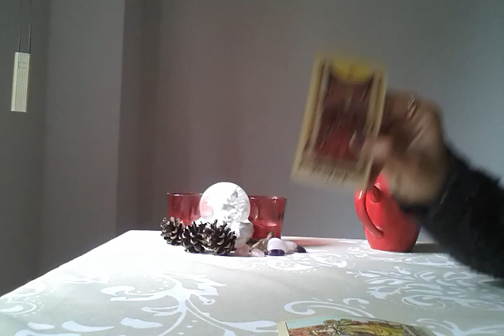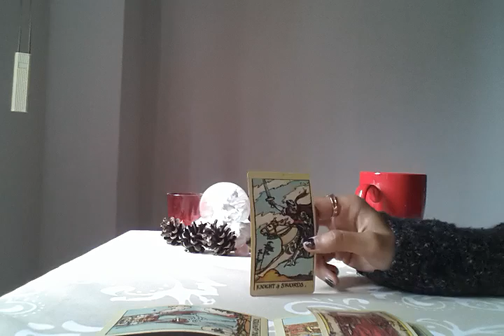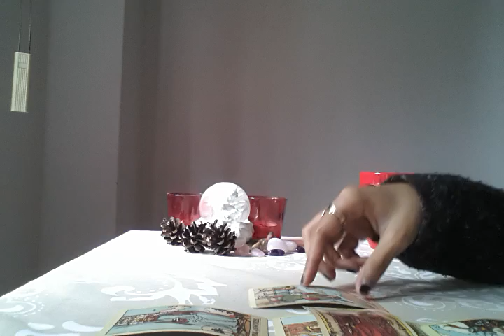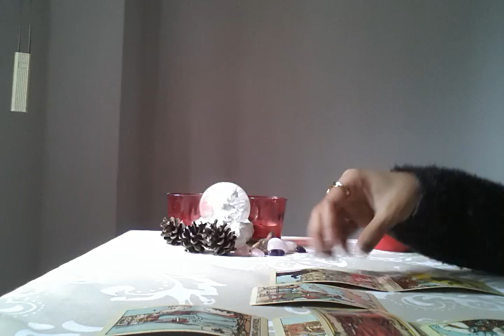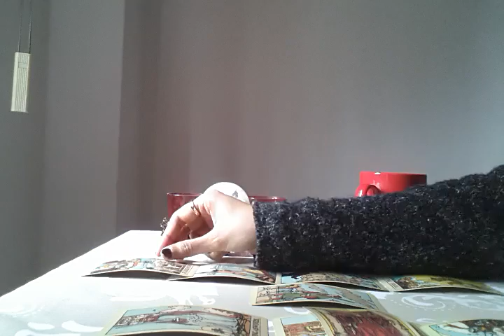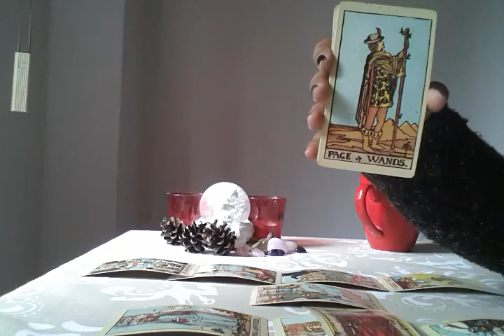GEMINI, SECOND CHANCE IN LOVE - MAY 2018 TAROT READING